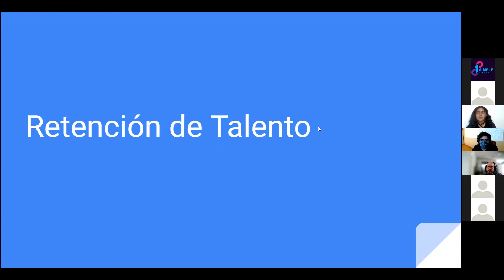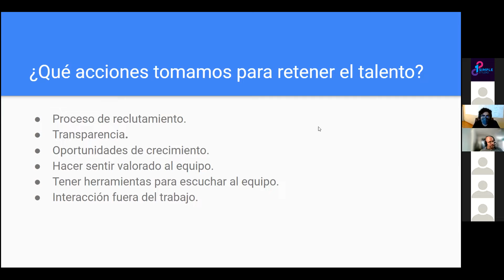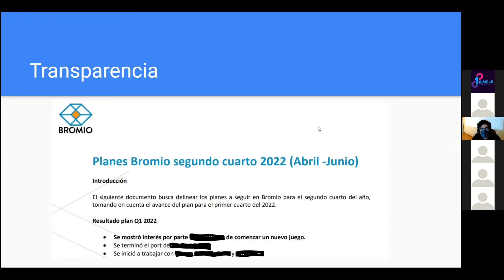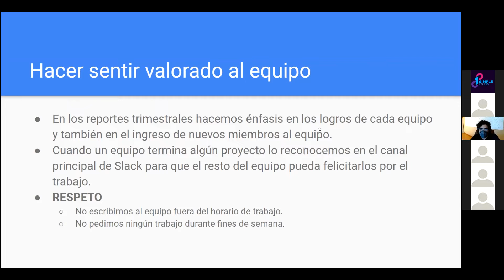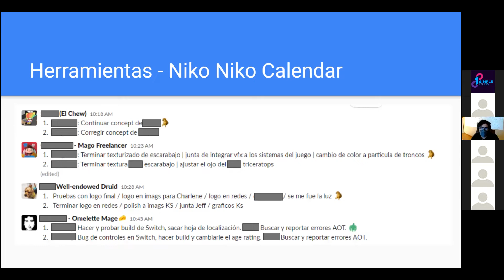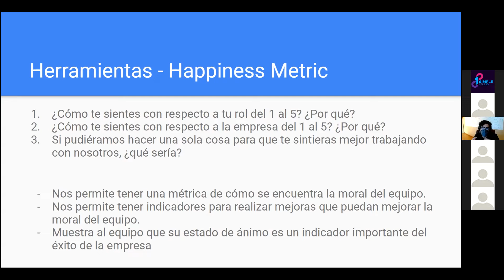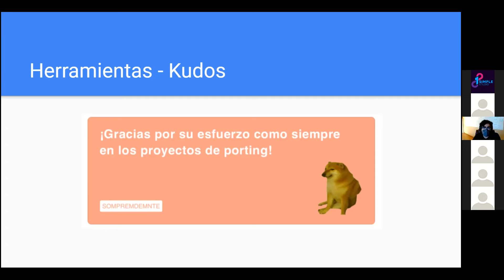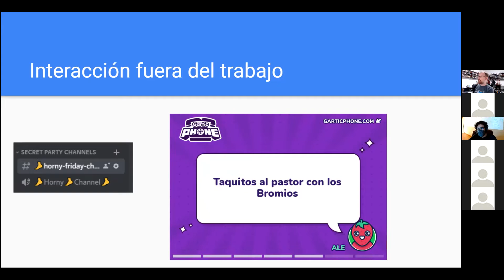Deep Dive - Estrategias para retener el talento en un estudio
Devs VJ MX presenta la cuarta sesión de DEEP DIVE.

Tema: Estrategias para retener el talento en un estudio.

Presentador: Samir Durán de BROMIO